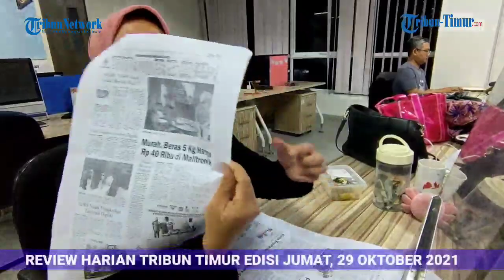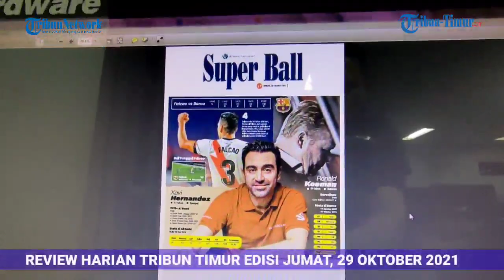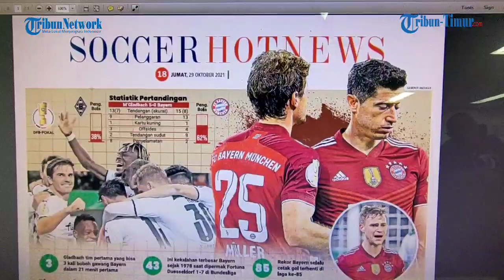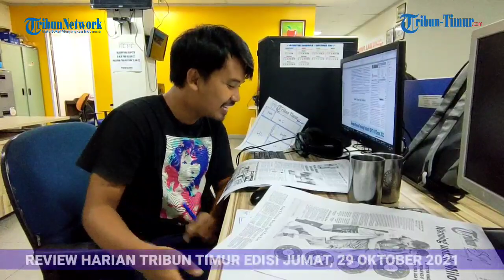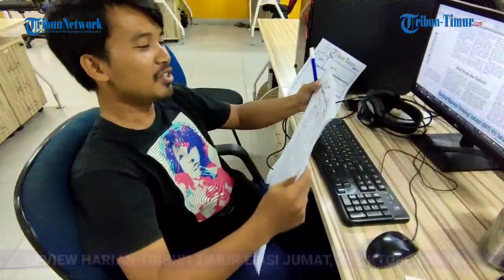Promosi doktor Bupati Gowa Adnan Purichta Ichsan berakhir haru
Ketua Palang Merah Indonesia (PMI) Sulsel ini tak kuasa menahan air mata ketika menyebut nama ayahnya, Ichsan Yasin Limpo.
Beberapa detik Adnan terhenti dan menunduk di mimbar akademik Aula Prof Dr Baharuddin Lopa Fakultas Hukum Universitas Hasanuddin (Unhas).
Menteri Pertanian Syahrul Yasin Limpo yang hadir via zoom juga tak kuasa menahan air mata.
Tiga jam Adnan berdiri di podium mimbar akademik, pukul 09.00 wita hingga pukul 12.00 wita, Kamis (28/10/2021). Satu per satu dia jawab pertanyaan promotor dan ko promotor serta penguji.
Adnan mempertahankan disertasi 'Pengaturan Calon Perseorangan dalam Pemilihan Kepada Daerah di Indonesia'.
Tiga tahun lalu, Ichsan juga mempertahankan disertasi di tempat yang sama. Ichsan dinobatkan sebagai lulusan terbaik untuk program doktoral tahun akademik 2017/2018 oleh Rektor Unhas, Prof Dr Dwia Aries Tina, usai mempertahankan disertasi“Politik Hukum Pendidikan Dasar Dalam Sistem Pendidikan Nasional” pada 8 Februari  2018.

(TRIBUN-TIMUR.COM)
Video: Ocha
Editing: Lili